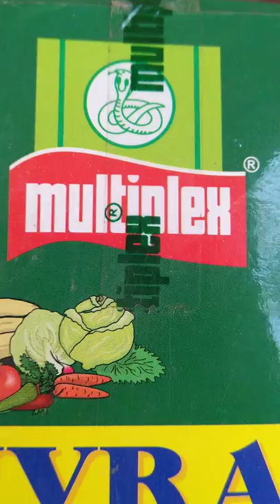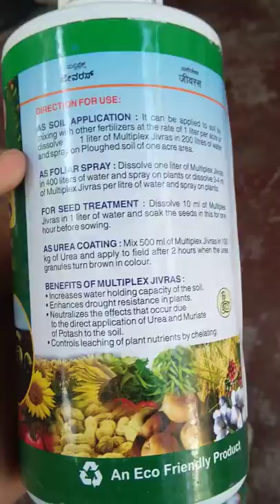Humic acid fertilizer working in plants with benefits explain|ह्यूमिक एसिड के फायदे